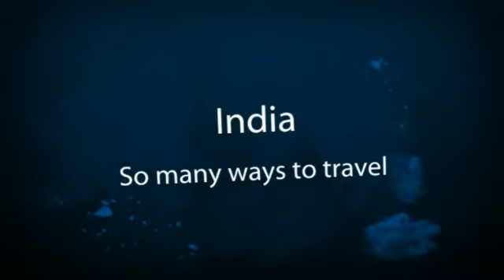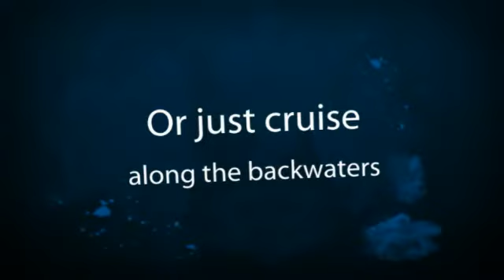10 different ways to "travel in India".mp4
Travelling itself is exciting - add so many different ways to "travel in India" and it gets all the more exciting.